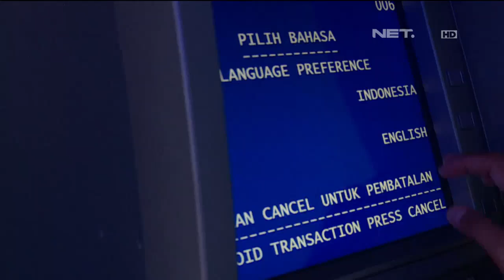Terobosan Teras BRI Kapal, Layani Masyarakat di Daerah Terpencil